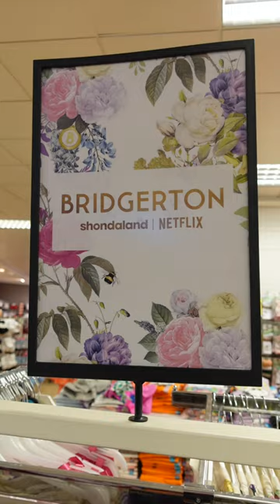Bridgerton Primark Reel Short